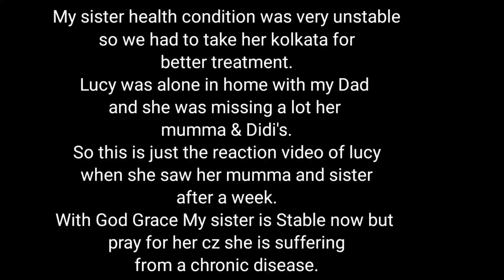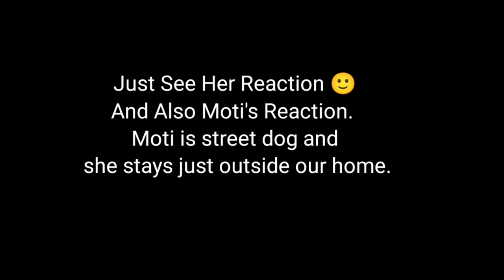DOGS MEET OWNERS after a LONG TIME ❤️ Precious Reaction 🐕lhasaapso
This is the reaction video of Lucy And Moti our dogs when they saw their owners after a week.